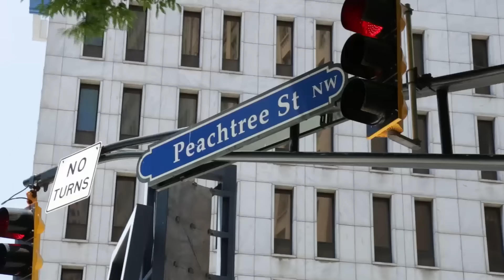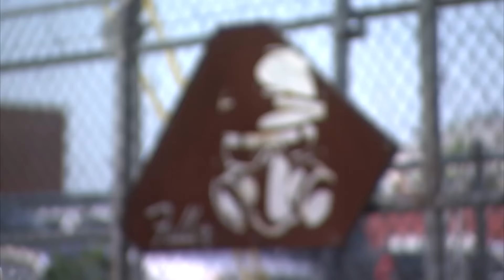Builder Zeke DeeZeeuw and The Zooid | Part 1: Zeke Arrives at Fuller Moto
This video spotlight features 12-year old Builder, Zeke DeZeeuw, who has a knack for building cafe racer bikes. Bryan Fuller of Fuller Moto takes Zeke under his wing to build a custom Honda, called The Zooid. Part 1 of the series captures Zeke alongside his dad, Patrick and their arrival to Fuller Moto in Atlanta, Georgia.